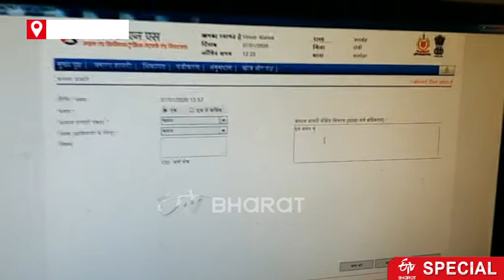Gang of vicious thieves is active in Ranchi | ETV Bharat Jharkhand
रांची में ऐसे शातिर चोरों का गिरोह सक्रिय है. जो बंद घरों को निशाना बना रहे हैं. शहर में घूमने वाले पेंटर, कबाड़ी वाले चोर हो सकते हैं. क्योंकि ये बहुरूयिए दिन में ऐसी वेशभूषा में रेकी करते हैं और रात को उन्हीं घरों में चोरी की वारदात को अंजाम देते हैं.